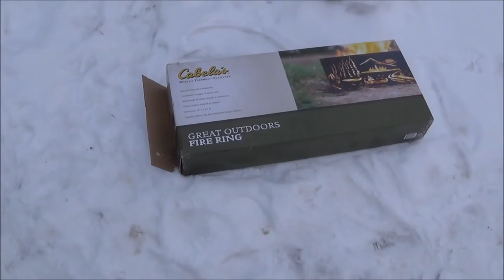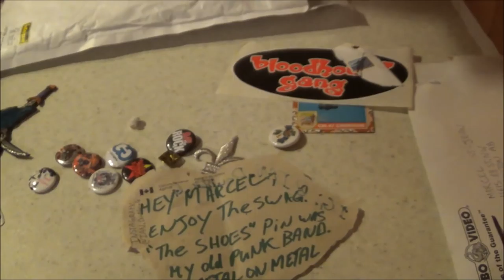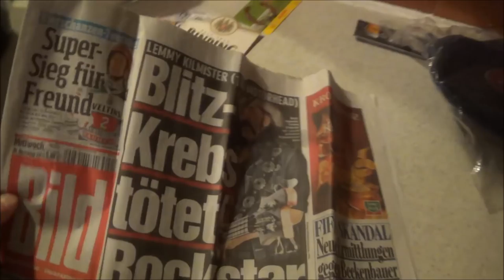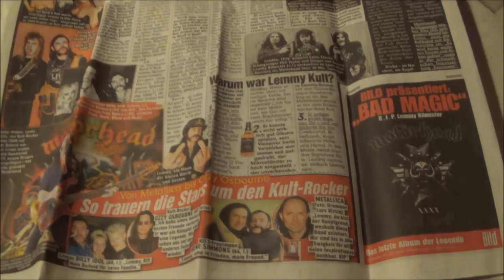Legal fire pit. Edmonton Alberta //a visit to the ice castle edmonton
Lemmy rules. Moterhead.  FTW / / /
gifts from my friends.
ice castle edmonton Alberta.